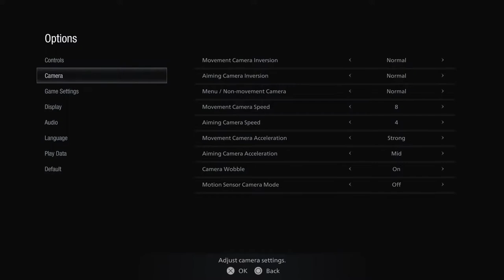Re 8 Demo Ps5 Raytracing 60fps